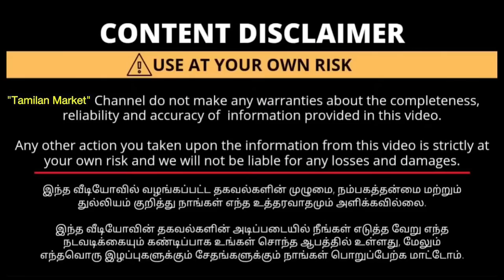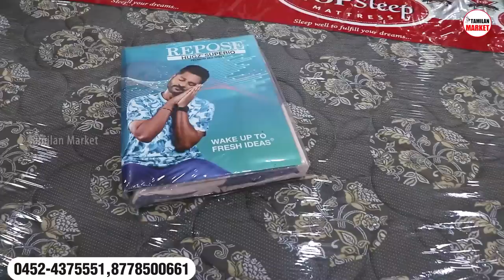வெறும் ரூ. 999 முதல் மர Furniture | Cheapest Furniture Market | Wholesale Furniture Market in Tamil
CHEAPEST FURNITURE MARKET / STAINLESS STEEL FURNITURES / FURNITURE FACTORY
Shastri park
Siraj furniture
Brothers furniture
Bharat furniture
Shastri park furniture market
Cheapest,
Furniture bazaar,
Home furniture,